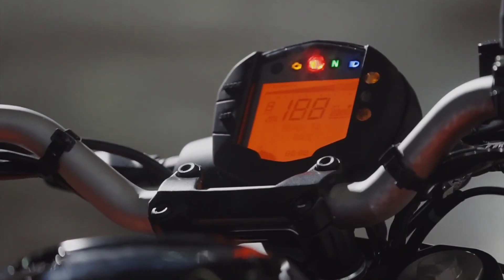Finally Here is All New KTM Duke 125👍| All Features Detail Review | OnRaod Price ? New Changes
ktmduke 125 new model 2022 price in india, ktm duke125newmodel2022telugu,
 ktm duke 125 new model 2022 top speed, ktm duke 125 new model 2022 price, ktm duke 125 upcoming model 2022,
ktm duke 125cc 2022 model, NZ